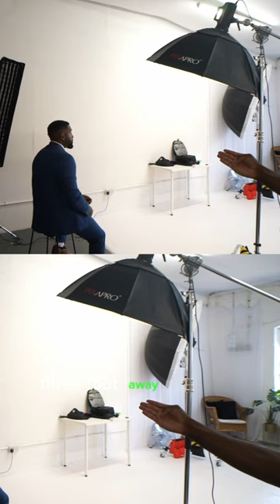How to avoid racoon eyes 👀.